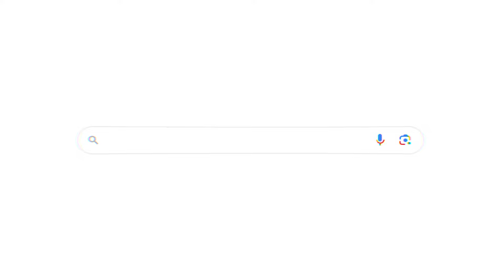Its All About the People - TeraSky 2023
We’re celebrating a stellar year at TeraSky!

From groundbreaking innovations to incredible teamwork, our journey in 2023 was nothing short of extraordinary. Watch to relive the highlights and appreciate how far teamwork can really take you.

TeraSky – It’s all about the people!